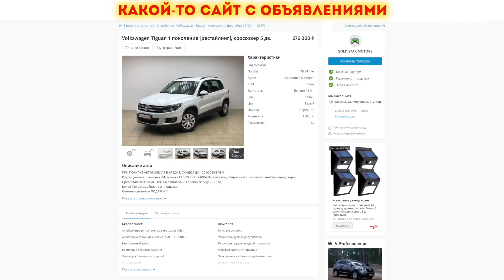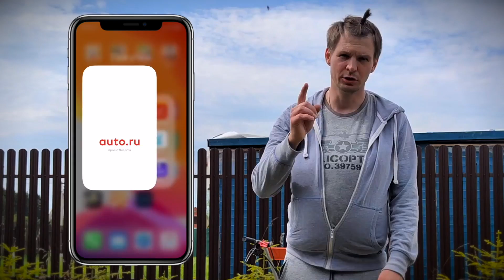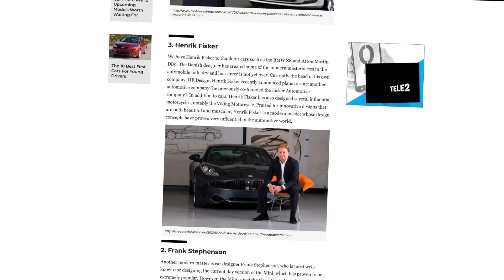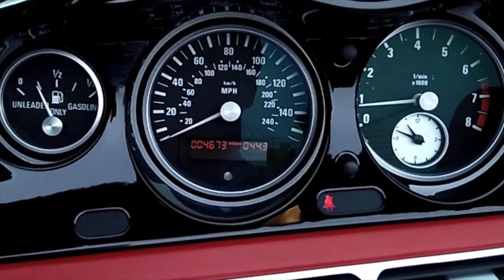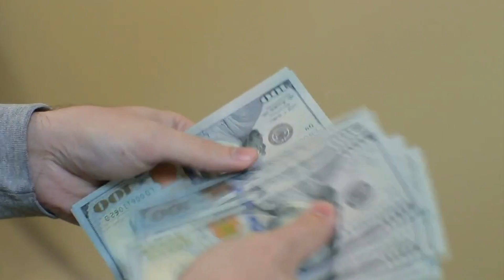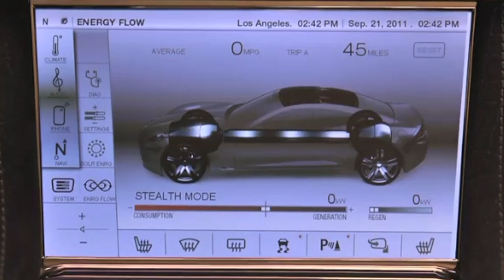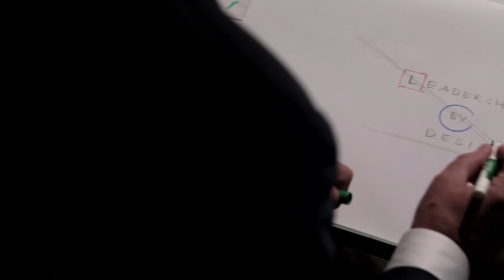ПРОВАЛ РЕВОЛЮЦИИ: Fisker Karma чуть не погубила своего создателя!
Не будь, как Ерифей, заходи сюда и подбери себе проверенный автомобиль!